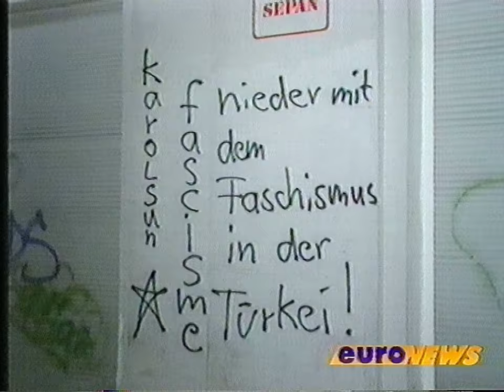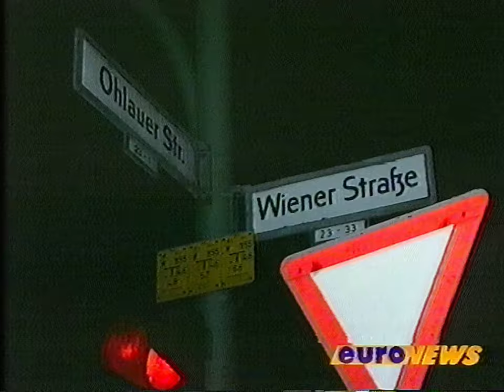Euronews (pätkä) [TV1 7.1.1996]